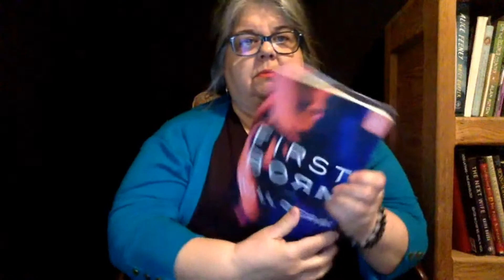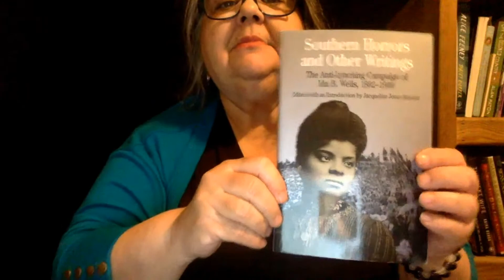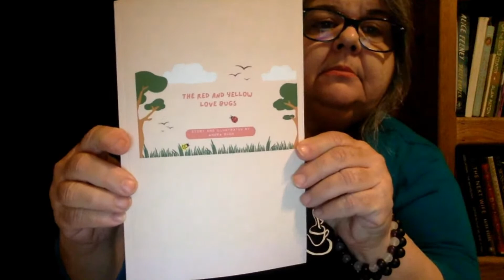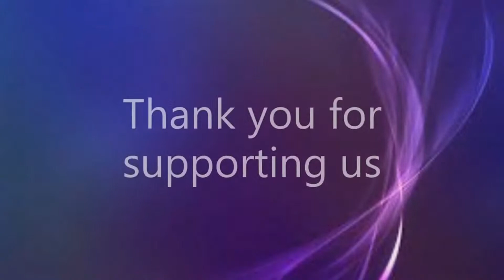ASLCP Coffee/Tea Book Club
Welcome to ASLCP Coffee/Tea Book Club

- Visual Description: MR (MaryRose) white wall background, woman, salt/pepper one long braid on left, green eyes, navy blue eyeglasses, two beads bracelets black, dark and light purple on left, wearing a dark red shirt with logo ASL Coffee Podcast, red lipstick

1.Book: First Born by Will Dean
Will Dean grew up in the East Midlands, living in nine different villages before the age of eighteen. He was a bookish, daydreaming kid who found comfort in stories and nature (and he still does). After studying Law at the LSE, and working in London, he settled in rural Sweden. He built a wooden house in a boggy clearing at the centre of a vast elk forest, and it's from this base that he compulsively reads and writes. He is the author of Dark Pines
 1. finished reading this book. very interesting at the end.
 2. I would like to share with you about this book "Deaf Like me". This book got my attention. I asked a person if I can borrow this book. She said sure. Im reading chapter 13. WOW it hits home.
Book: "Deaf like me" by Thomas S. Spradley, James P. Spradley with epilogue by Lynn Spradle
3. what is next book for April
4. book by Andra Rush. will interview her on April 6, 2023

-If you like and support what we do, please donate to ASL Coffee Podcast, and or feel free to join and volunteer your time with us to embrace ASL Coffee Podcast.
Welcome to Gnomes' ASL Coffee Underland
- Check our humble Gnome's ASL Coffee Underland shop
- Gnomes Mugs